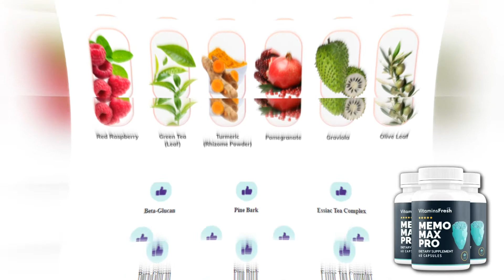The Truth About MEMO MAX PRO - ALERT - Does MEMO MAX PRO Work? - What You Need To Know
The Truth about MEMO MAX PRO – Does MEMO MAX PRO Really Work? What you need to know about MEMO MAX PRO Pills

Memo Max Pro is a natural supplement that helps the brain and overall health. In this Memo Max Pro Review, I have told you important information about this product to help you decide if this product is right for you.

Developed by James Beller, Memo Max Pro is the result of substantial research into the best way to improve memory. James was inspired by his father's struggle with his memory, as he struggled to remember to turn off the water taps in his house or to remember the last place he put his wallet.

Many people question "Does Memo Max Pro work?" and the answer is YES MEMO MAX PRO WORKS.

Memo Max Pro helps users improve their memory by loading their bodies with antioxidants to heal the damage their bodies have suffered from toxins. It is meant to be used daily, although it does gently regulate the body over time. There are no stimulants included, but the relief from fatigue and sleepless nights could be palpable.

Memo Max Pro uses 1512mgs and multiple ingredients in a patented blend that increase brain health, which includes:

- Red Raspberry
- Green tea
- Turmeric
- Pomegranate
- Graviola
- Olive leaf
- Beta-Glucan
- Pine bark
- Essiac tea complex
- Grapeseed
- Mushroom complex
- Panax ginseng
- Quercetin dihydrate

Every ingredient in this formula is natural, and the capsules are Non-GMO, which means users can feel comfortable with what they are putting into their bodies. All capsules are also manufactured in the USA, in an FDA, and GMP-certified facility, using precise standards.

If you do not see any dramatic improvement or the expected results or if you are not satisfied for any reason, a full refund will be issued.
Simply contact the manufacturer within the first 60 days of your purchase, even if you have used up the entire bottle or not, you will still get your money back.

But beware, the only place that offers the safe Memo Max Pro formula, exclusive discounts, and a 60-day money-back guarantee is the official website listed in this Review.